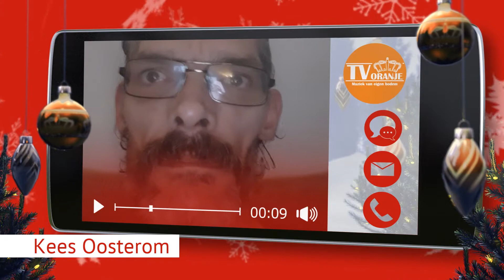TV Oranje app videoboodschap - Kees Oosterom